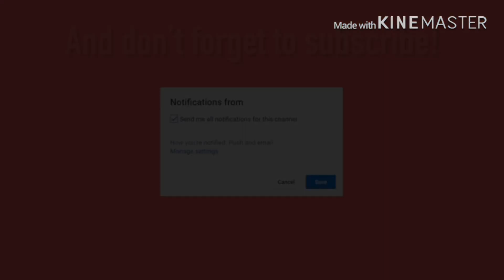「Q&A Meme || first video || Gacha Life」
Welcome to my first video I hope you enjoyed!
If you have any more question (that aren’t too specific or personal) just comment them below!

Apps used:
KineMaster
Gacha Life

I’m planning on getting the full version of KineMaster soon so that the watermark isn’t there lol

Fun fact: the audio actually comes from one of my favorite video games: Rhythm Heaven